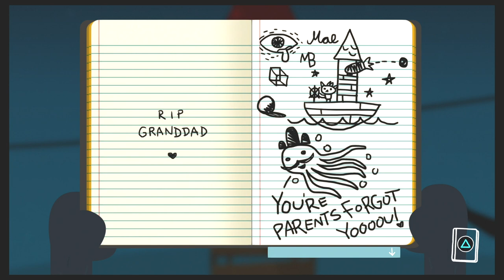Five Great PlayStation 4 Games You Should Be Playing (PS4) | Gaming Off The Grid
On today's episode, we discuss 5 great PlayStation 4 games that you should be playing! These games aren't necessarily hidden gems, but they have flown under the radar of most casual gamers.  We also drink and review 90 Shillings by Odell Brewing from Fort Collins, Colorado

Today's Beer:
Odell Brewing Company - 90 Shillings
(Beer Review starts at 5:36)